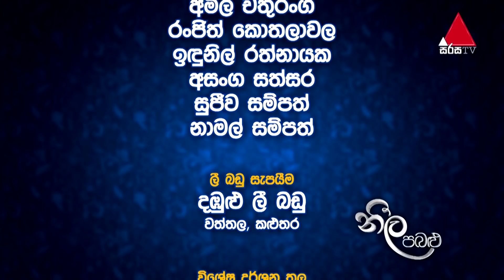Neela Pabalu - Episode 774 | 21st June 2021 | Sirasa TV